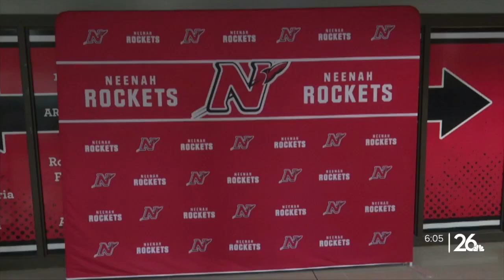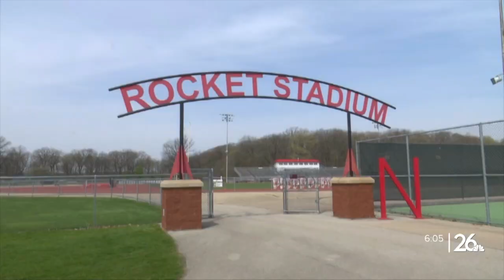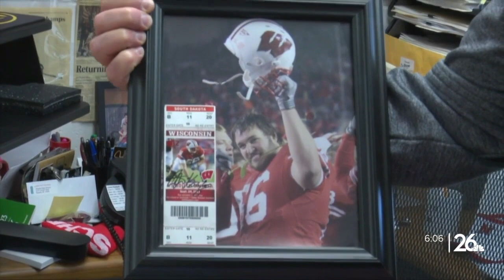Local NFL player recalls career, sets example for others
Neenah High School alumnus Peter Konz is one of a small group of NFL players from the Fox Valley. His old coach says he's set an example for the next generation of football greats.